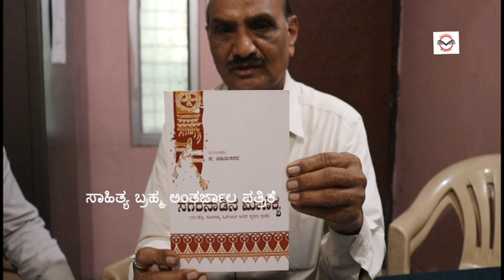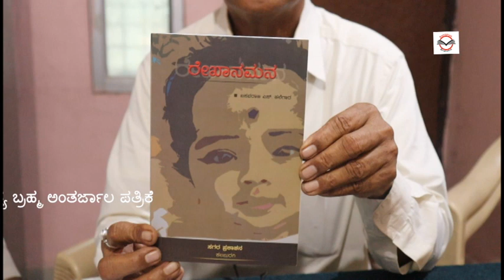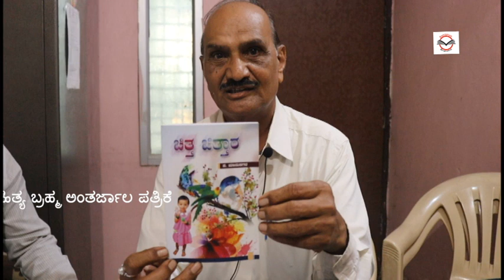Interview with P. Manu Sagar || Sayithigalu Sagarnadu ,Kalaburagi || Dr.s waddanakeri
purposes such as criticism, comment, news reporting, teaching, scholarship, and research. Non-profit, educational or personal use tips the balance in favor of fair

Pa. manu sagar

Sahitya Bhrama is an organization maintained under, Late Subhashchandra Patil Smaraka Janakalyan (SPSJ) Trust, Kalaburgi. Sahitya Brahma is founded to encourage the Sahitya Kartas who are struggling to publish their Books, Poets, Stories, Music, etc.,